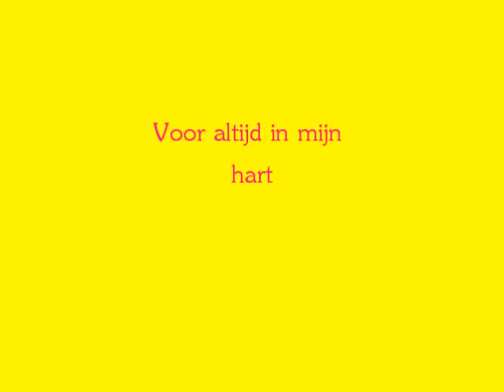Kleine Pamela Kroes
Kleine Pamela Kroes foto´s